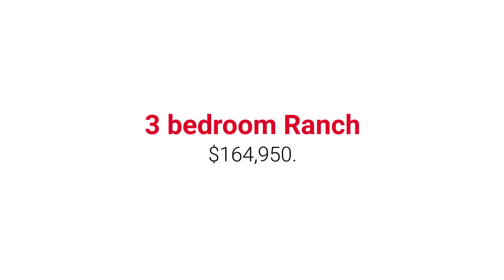4340 Laural Oak Rad